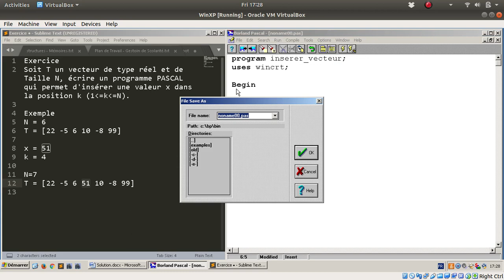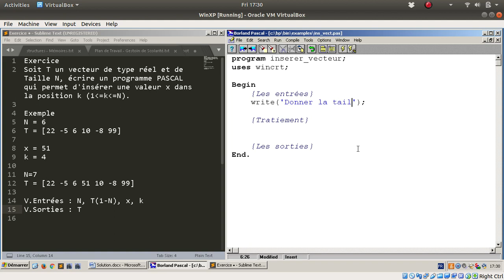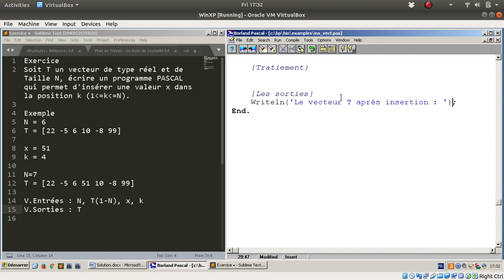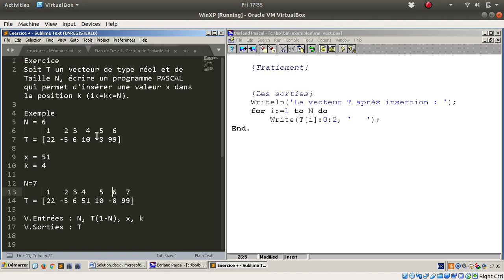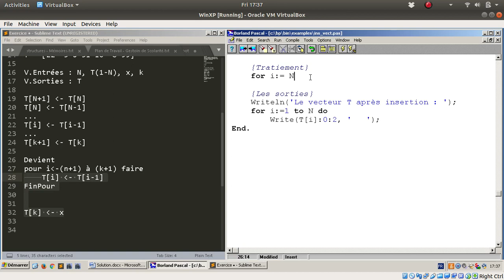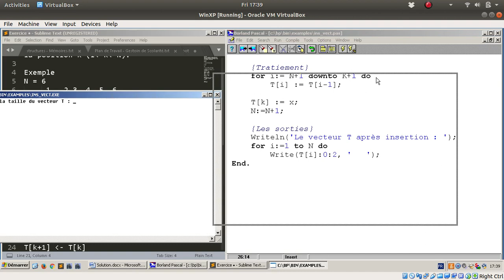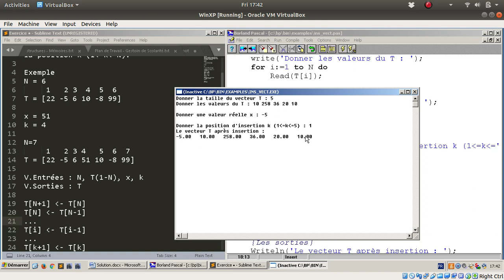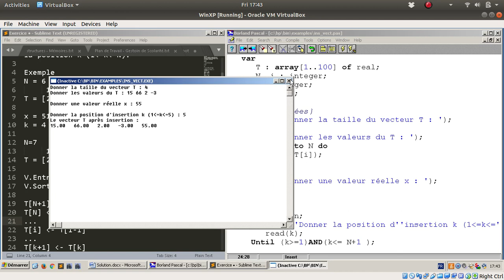Insérer une valeur dans un vecteur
Soit T un vecteur de type réel et de Taille N, écrire un programme PASCAL qui permet d'insérer une valeur x dans la position k (K entre 1 et N+1).

Exemple
N = 6

x = 51
k = 4